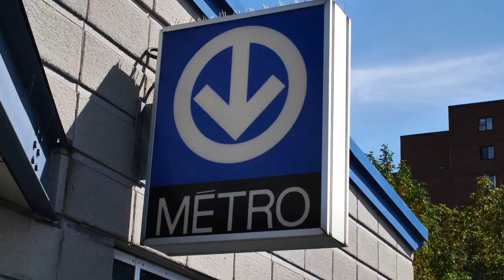Fluke (Ashop Crew) - Lilia Mural Recap 2018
Video recap of Fluke's community mural project in Montreal. Coinciding with Poland's 100 year of independence celebrations happening this year, He had the privilege to share a bit of his heritage through this mural that he painted on the side of the White Eagle Polish Society. The wall depicts the integration of the Montreal Polish community within Canadian-Quebec culture and also celebrates the local community that lives near the wall.

Thank you to all the partners involved. Ville de Montréal, Arrondissement de Ville-Marie, centre-ville, Bureau d'art public Montréal, Éco-quartier Sainte-Marie, Kolab, The White Eagle Polish Society and all the citizens and community members that contributed to the project.

Big shout out to Five8, Fonki, Dodo Ose for assisting me and @gweg_gun for the awesome job on the video.